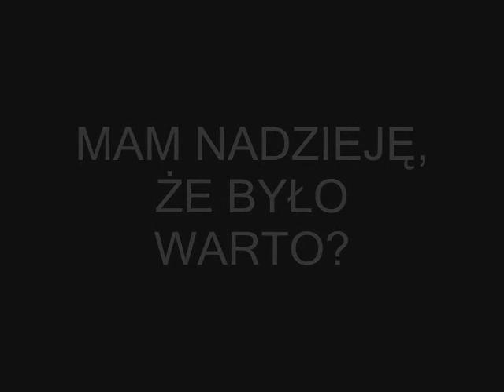GTA SA SUPER MOD